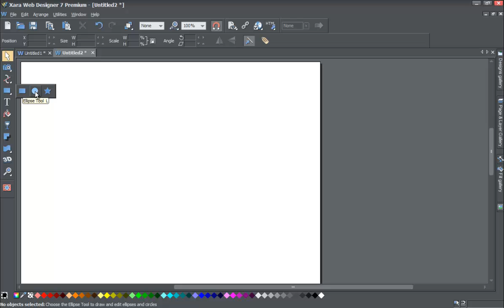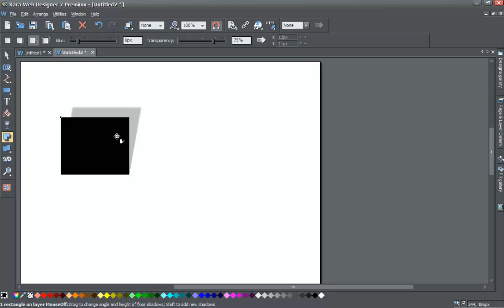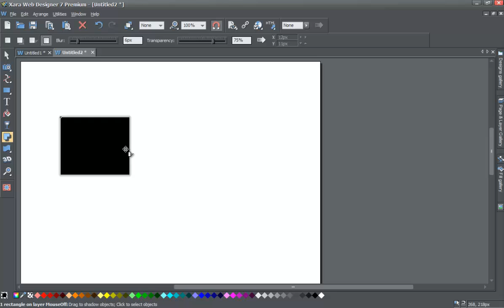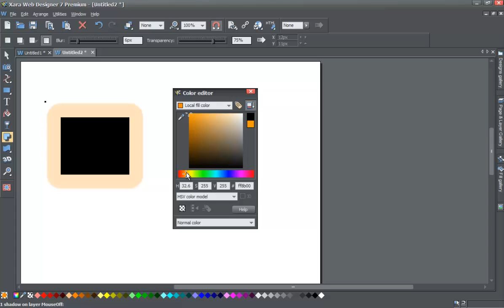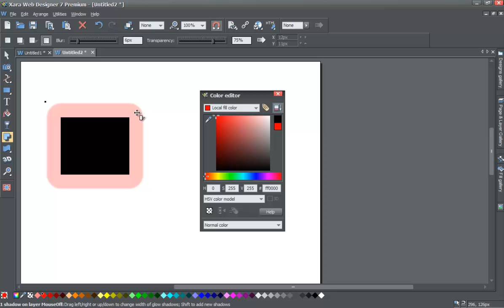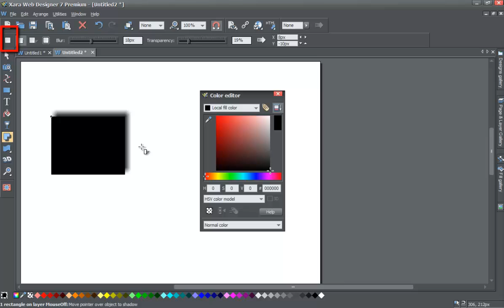Web Design Tutorials for Xara Web Designer - Shadow Tool Lesson 04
Web Design Tutorials for Xara Web Designer 7 - In this Web Design Tutorial you will Learn to use the Xara Shadow Tool. Use the Xara Web Designer shadow tool to add shadow types such as: floor, wall and glow. In addition to that you will learn how to add other Xara Web Designer Effects including adding blur and transparency too. The shadow tool will allow you to give objects a sense of depth but also the shadow can make objects appear to have a glow affect by changing the settings for the shadow tool. If you set your web design objects to have a floor shadow it will make it appear as if the objects are siting on top of something, which could be useful if your are creating some kind of web design illustration. The wall shadow will make it appear as if an object is sitting on a wall, which could be useful if you are dealing with a portrait that you want to simulate an effect of it being on a wall. The web design tools in Xara Web Designer are very powerful and with the proper time and effort you can create very realistic illustrations. In my opinion the shadow tools is a vital part of your web design because it will add life to your website and a sense of realism when a visitor comes to your website. However I wouldn't get carried away with adding a shadow to every part of your web design project because too many shadows will make website experience not so great so be careful with that.

If you need assistance using Xara Web Designer let us know and we will do our best to create web design tutorials to help you. Be sure to view some of our other web design tutorials on our web design channel for HTML web design because that will help you add some extra functionality to Xara Web Designer.

Feedback is really important to us please leave us a comment on how effective our web design tutorial are. In fact we read through every comment left on our web design tutorials. If you notice any issues while watching our web design tutorial please let us know so we can fix it.

Artist of the track: Techsmith
Name of track: Aurin Bee